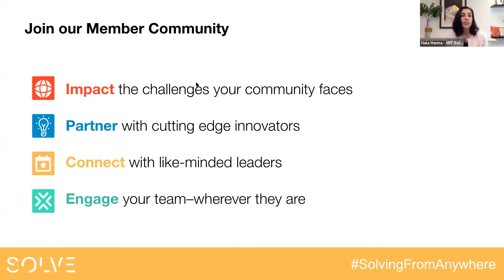The Future of Work: Accelerating Pathways to Employment for Underserved Communities across the US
In this first installment of Solving from Anywhere about the future of work, you will hear from Solver Dr. Garry Cooper, CEO, Rheaply; Dr. Angela Jackson, Partner, Learn to Earn Fund, New Profit; Carrie Morgridge, VP and Chief Disruptor, The Morgridge Family Foundation; and David Hall, Partner, Rise of the Rest Seed Fund, Revolution moderated by Hala Hanna, Managing Director, Community, MIT Solve.

Solving from Anywhere is a highly curated interactive speaker series featuring social impact innovators and leaders from around the world. Speakers will share expert insights, showcasing innovative solutions and the power of partnerships around Solve’s Global Challenges, including health, sustainability, economic prosperity, and learning. The series will spark inspiration, conversation, and new ideas for you to take action and create partnerships—whether you tune in from home, the office, or anywhere.